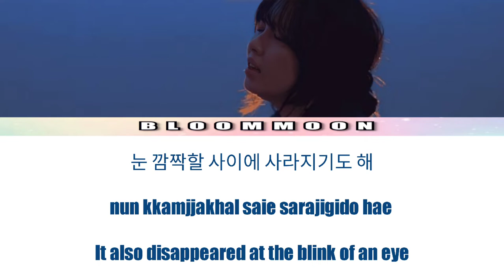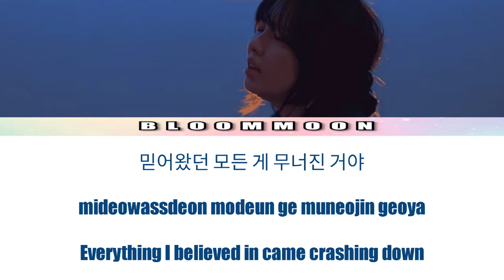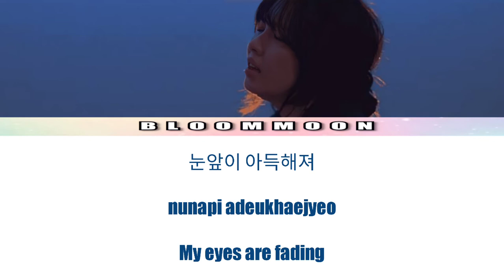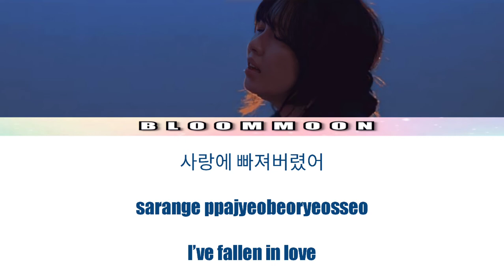Kwon Jin Ah - Something's Wrong lyric video | Hangul Romanized English Translation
• Song Information •
Title : Something's Wrong
Artist(s) : Kwon Jin Ah
Album : Something's Wrong (2020)
• Sources •
App/s used : CapCut, Picsart
Font/s used : Impact